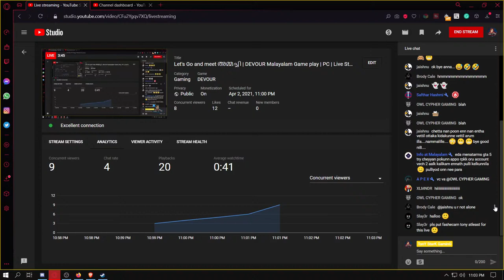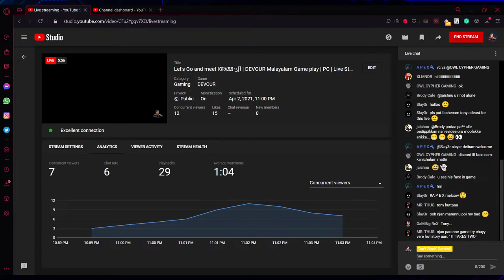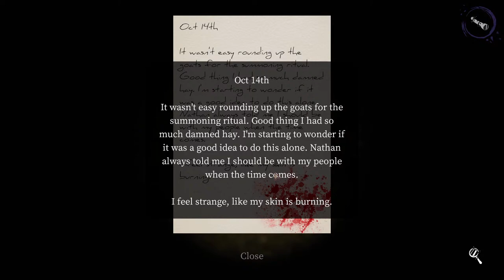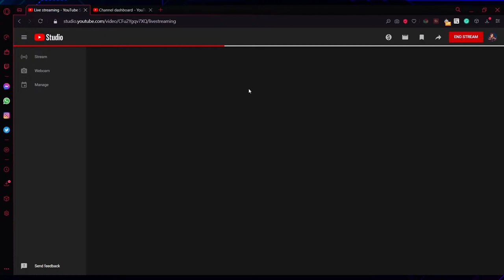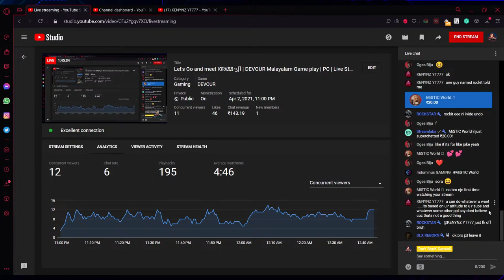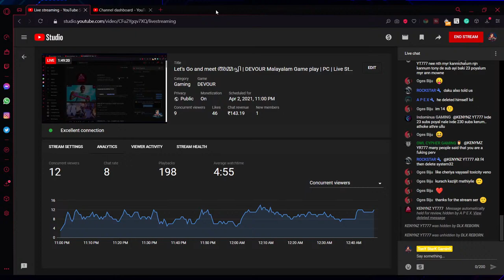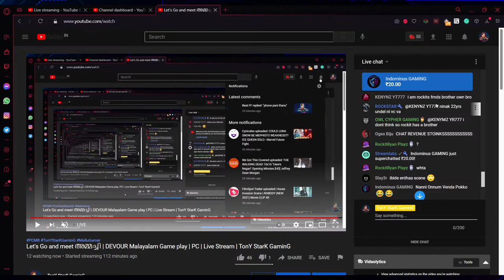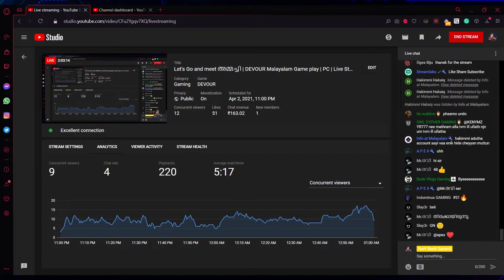Let's Go and meet അമ്മച്ചി | DEVOUR Malayalam Game play | PC | Live Stream | TonY StarK GaminG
Processor: Ryzen 5 3400g
GPU: MSI TwinFrozr 7 (RGB) GTX 1660 GamingX 6 GB
Motherboard: MSI B450 tomahawk MAX
RAM: Corsair Vengeance 2*8 DDR4 3000mhz
PSU: Cooler Master MWE 550
HDD: Seagate 2 TB HDD
Toshiba 500 GB HDD
SSD: Western Digital 240 GB SSD
Cabinet: Chiptronex Gx2000

Monitor: Dell 18.5 Inch 1080 Pixel 60hz
HeadPhones: Redragon Ares H120
Mouse: Ant Esports KM 540
Keyboard: Logitech Office Keyboard
UPS: APC Back - UPS 11kva 660W

Discord: TonY StarK # 7715

SocialClub: TonY_KuttaN
Epic Games: TonYStarK3247
Ubisoft: TonyStark3247
Origin: TonYStarK3247
Xbox: TonYStarK32 # 7319
GOG Galaxy: TonYStarK3247
Blizzard: TonYStarK32 # 1531
Riot ID: TonYStarK # 3247
PUBG Lite ID: TonY_StarK3247

1. pewer, mass, verithanam, omg, enthada, finish, uff, yoo, Rockstar